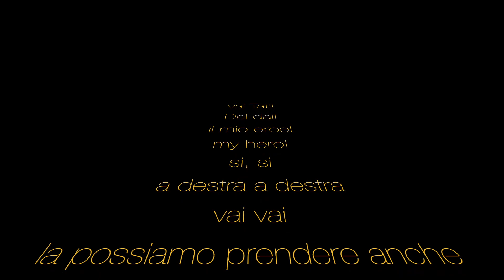il mio eroe!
Questo video riguarda il mio eroe!